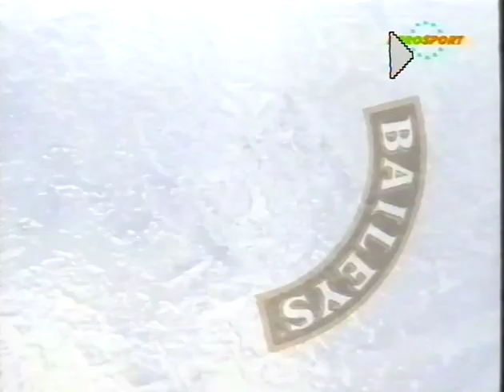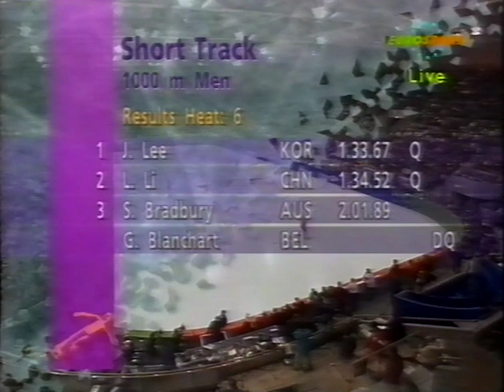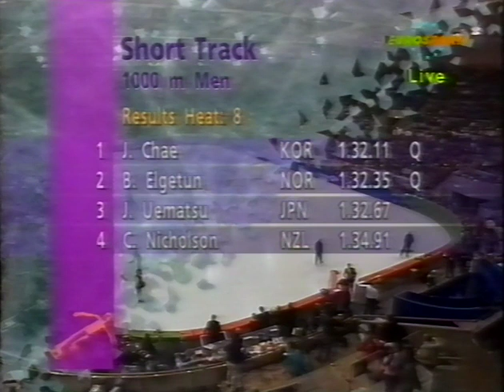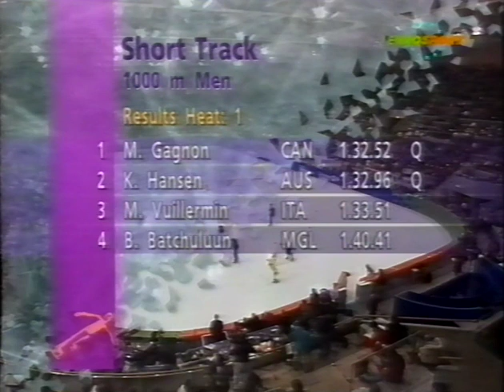Vintage Short Track Tapes : WINTER OLYMPICS LILLEHAMMER 1994 06-02